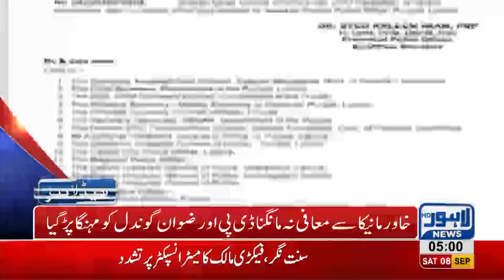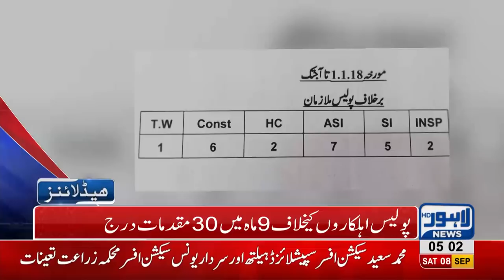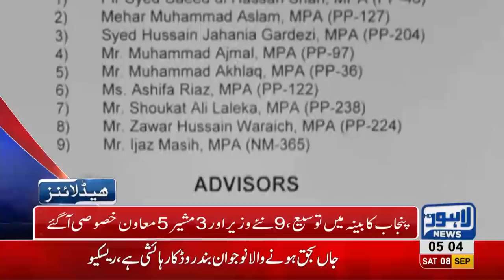05 AM Headlines Lahore News HD - 08 September 2018